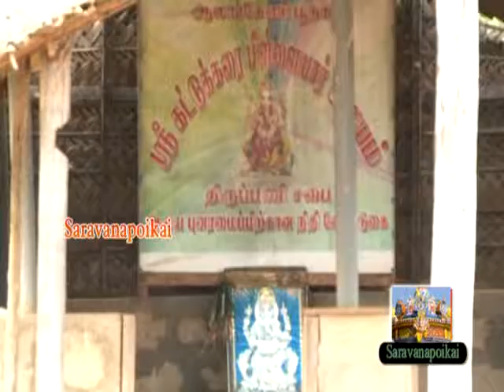KN/ POONAKARY SARAVANAPOIKAI TRUST PRESENT " POONAKARYIN PUZHAL MALAI SONG-08 THAIPOOSA THIRUNALIL..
Poonakary - Saravanaapoikai Trust Produced & Present- Poonakaryin Puzhal Malai" Volume-1 ,Song 08 Thai poosa thiru nalil Music By Agnee Ganesh singer Dr. Seerkali siva sithamparam, Lyrics: Thirugnanabavan & Sathananthabavan.Contact Email: , Telephone .Released album August 1 st, 2013 at Kn/Poonakary MahaVidyalayam..